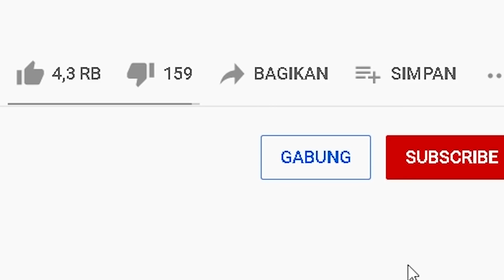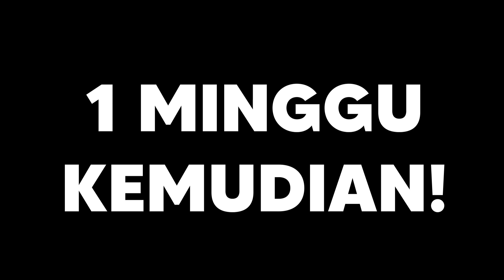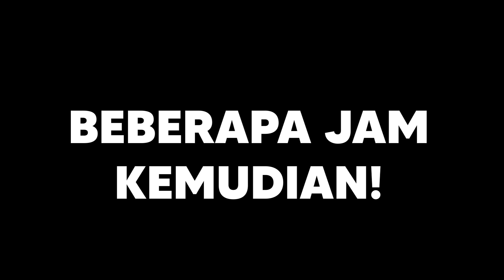MIPAN & ZUZUZU Di Teror Orang Misterius! PEMBUNUH KEJAM! (Brookhaven) - Roblox Indonesia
Kita Kaget Di Depan Rumah ada orang aneh! ketok2 pintu! ternyata dia adalah... serem banget